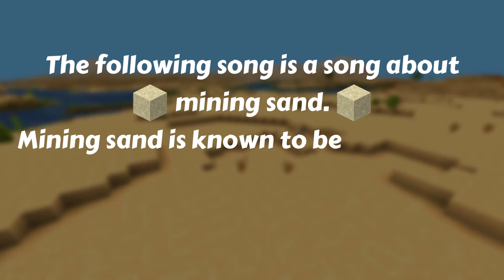Mining Sand - A Minecraft Song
This is a song about Mining Sand in Minecraft, a very satisfying survival/hardcore gameplay activity